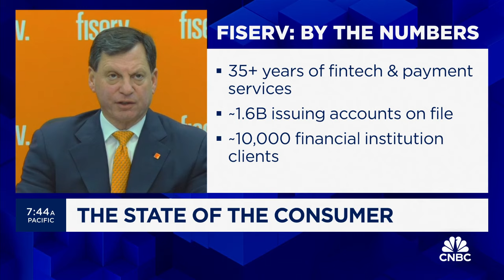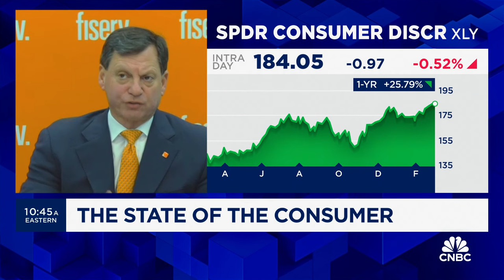Fiserv CEO: The consumer is back and spending as we predicted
Fiserv CEO Frank Bisignano joins 'Squawk on the Street' to discuss the current state of the consumer, insights into small business category strength, and more.